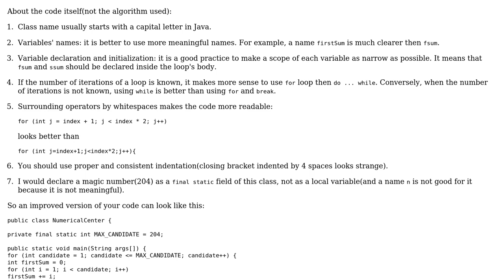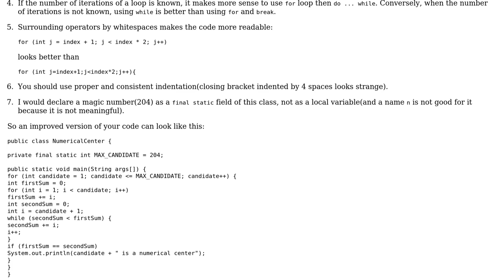Code Review: Numeric center in Java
With thanks & praise to God, and with thanks to the many people who have made this project possible! | Content (except music & images) licensed under CC BY-SA | Music | Images & others | With thanks to user Ner0ck user kraskevich user h.j.k. user 200_success and the Stack Exchange Network Trademarks are property of their respective owners. You are responsible for your own actions.